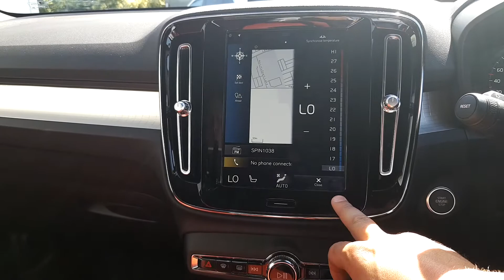181KE4025 - 2018 Volvo XC40 XC40 D4 AWD MOMENTUM AT 5DR AU 44,995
Here is a video of our 181KE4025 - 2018 Volvo XC40 XC40 D4 AWD MOMENTUM AT 5DR AU 44,995. Please contact Sales to arrange a test drive today.  Joe Duffy Volvohttp 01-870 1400